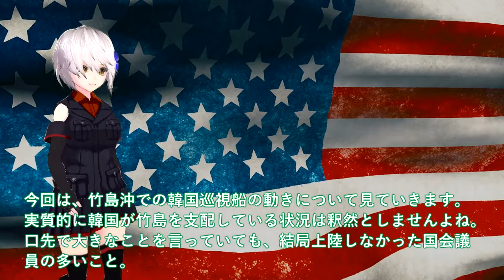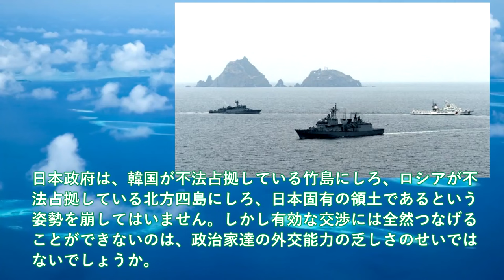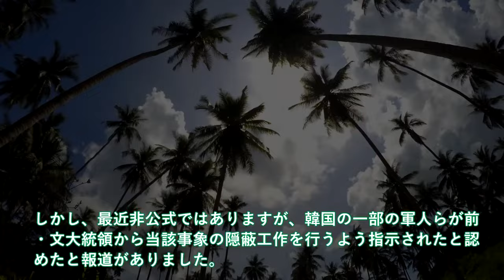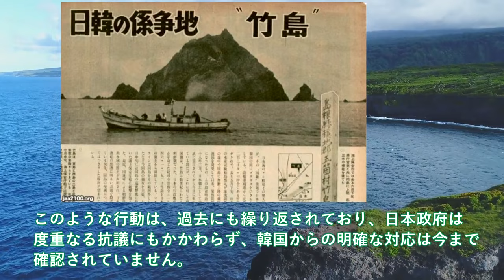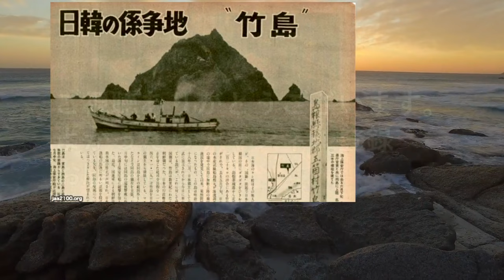竹島沖の韓国船に海保大激怒！竹島沖での無断調査とP1照射問題再燃か？日米ショックやっぱり新たな火種・・・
引用・転載「出典：海上自衛隊ホームページ」
引用・転載「出典：航空自衛隊ホームページ」
引用・転載「出典：陸上自衛隊ホームページ」